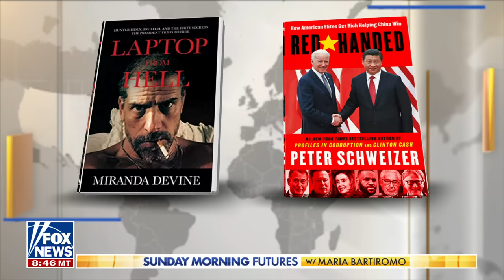This still constitutes bribery, says Peter Schweizer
Best-selling authors Peter Schweizer and Miranda Devine discuss the latest in the Biden business deals probe, the House's impeachment inquiry against the president and the Hunter Biden indictment.